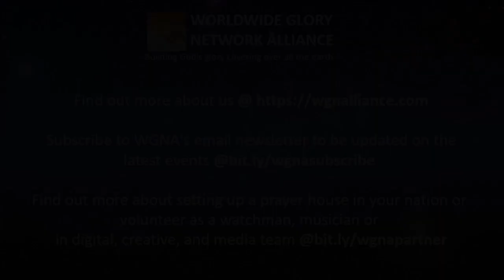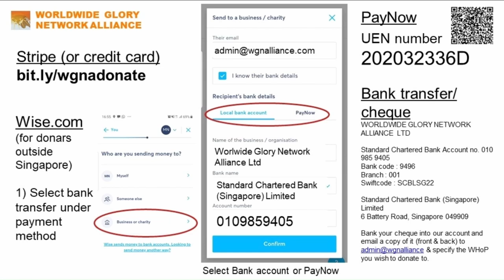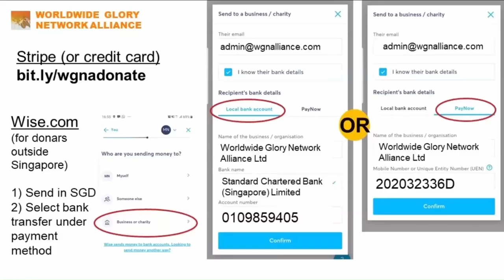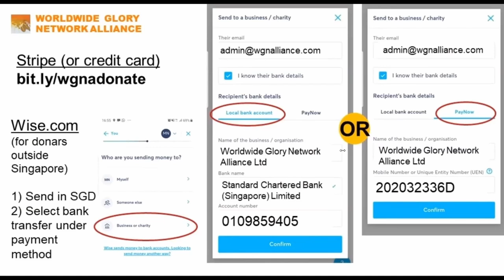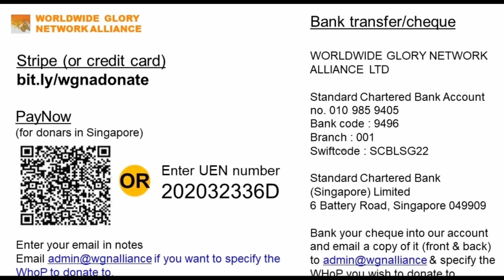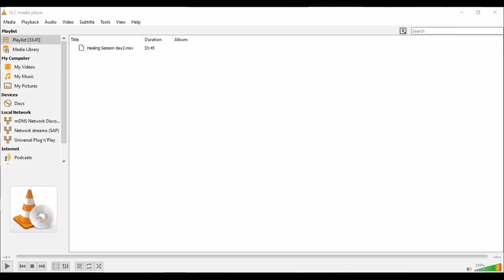God's Covenant of Healing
VISION Unite prayer across the world to form a canopy of God’s glory for worldwide protection and to usher in revival, reformation and the third Great Awakening through the greatest outpouring of His Holy Spirit and glory. MISSION Establish Watchtowers in the continents and unite with Prayer Houses to seek after the heart of God.
Chapters:
0:00  Intro
 0:07 God's Covenant of Healing
33:47  El pacto de sanidad de Dios
1:07:30  Божий завет исцеления
1:40:12  L'alliance de guérison de Dieu